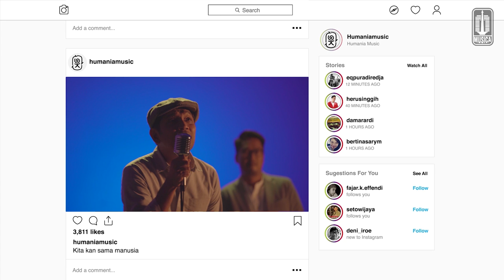TVC Semua Sama - Humania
TVC RBT Semua Sama - Humania

Segera aktifkan single terbaru Humania yang berjudul Semua Sama menjadi RBT kamu

Aktifkan RBT Humania - Semua Sama dengan cara ;
- XL : ketik HUMANIA1 sms ke 1818
- INDOSAT : ketik MG(spasi)HUMANIA1 sms ke 808
- TELKOMSEL : ketik HUMANIA1 sms ke 1212
- TRI : ketik HUMANIA1 sms ke 1212